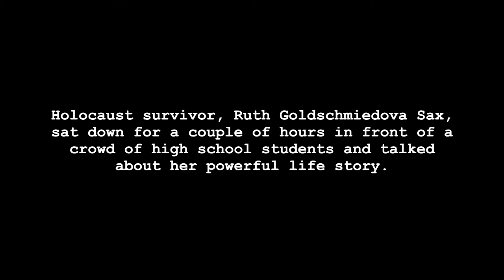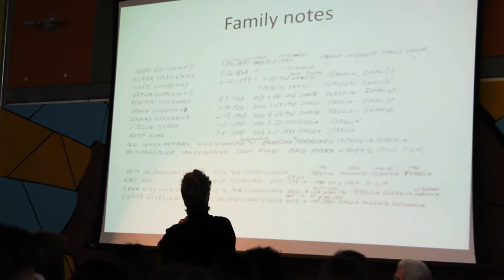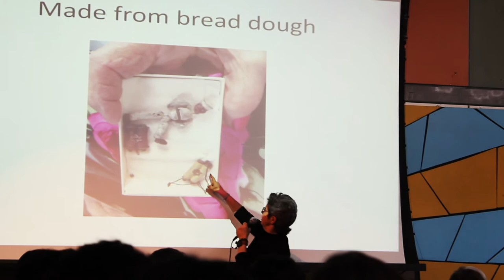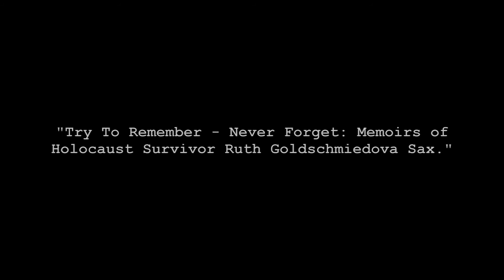Holocaust Survivor Ruth Sax, Sandra Scheller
Created by Hi Tech High, Chula Vista, Scarlett Frias.  Try To Remember Never Forget award winner author/documentary at the 2018 Multicultural Motion Pictures Association Lady in Red, Beverly Hills CA and 2017 Chula Vista's Mc Candliss Arts Literacy Award. Trying to speak to as many students as possible at schools, libraries, clubs about Ruth's Holocaust experiences.  For more information or speaking at a school visit Try To RememberNever Forget on Facebook